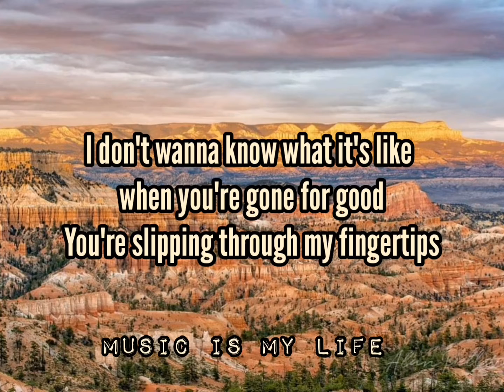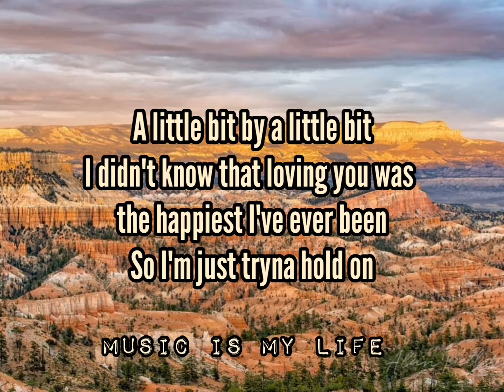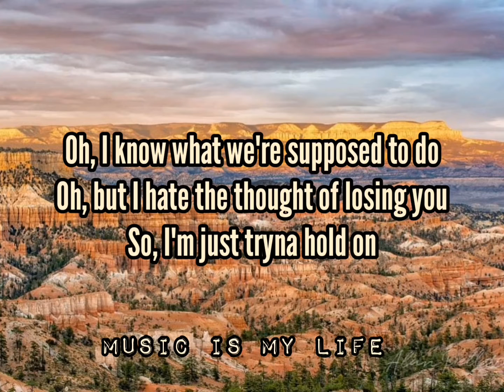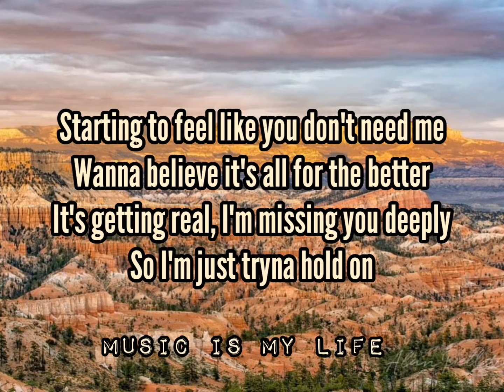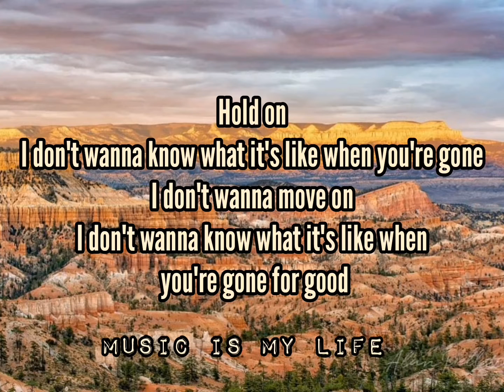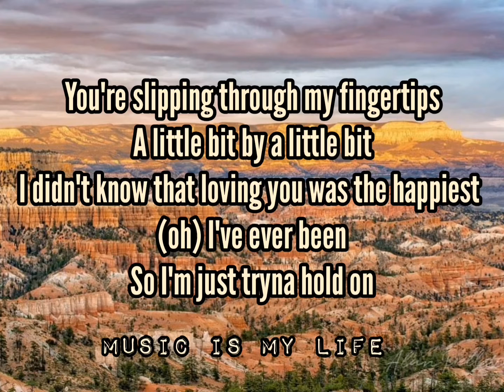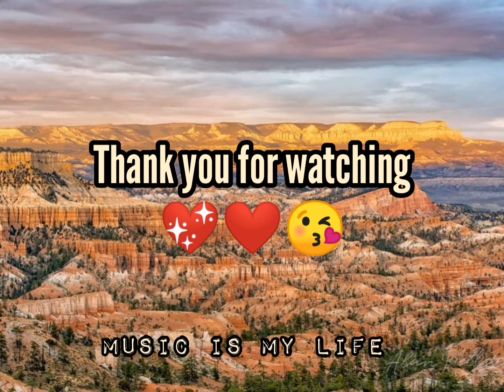When you're gone - Shawn Mendes (lyrics) 💖 ❤️ ♥️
When you're gone - Shawn Mendes song lyrics